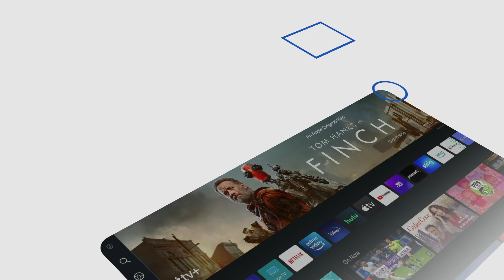Remote Control Smart TV QLED under Tizen 6.5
Our remote control app is available for Android and iPhone/iPad. You can easily control your Samsung TV and have all the features such as trackpad, smart apps and more. You have also the possibility to run the app on any wearOS watch or Apple Watch. The widget will add a really convenient way to control you Tizen 6+ TVs.

Our app is the only one that has access to the remote smart apps installed on your TV.

Thanks to Siri you can control the TV using your voice.

The remote control Smartthings allows you to accomplish all the commands that you're used to do with your physical remote control